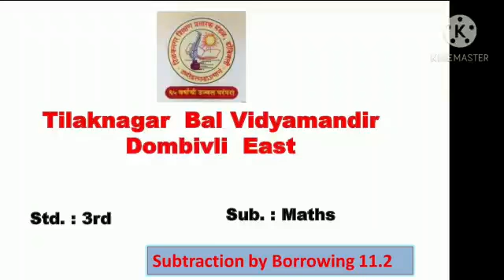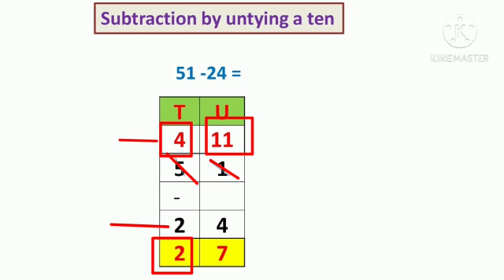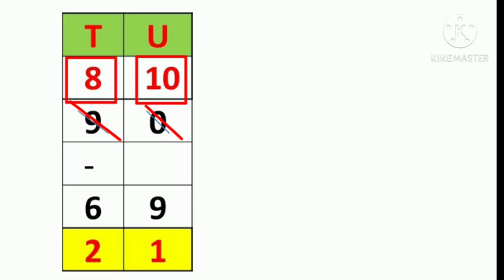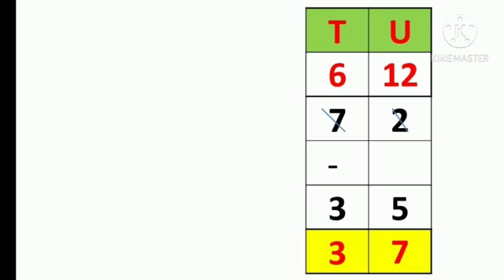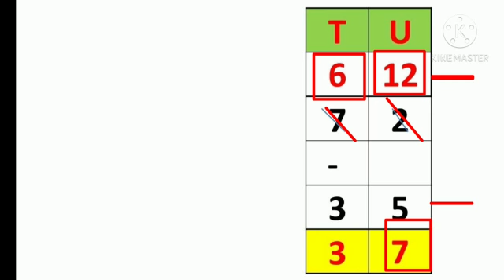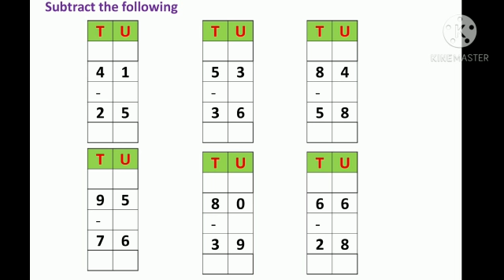इयत्ता तिसरी Mathematics Subtraction Borrowing (11.2)